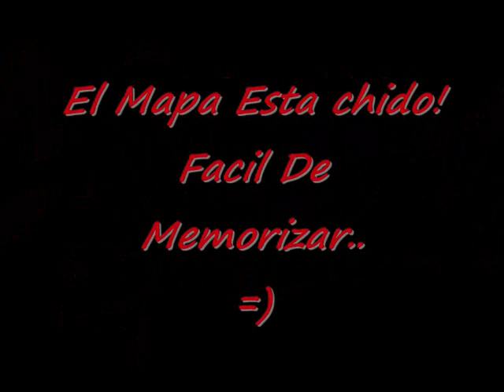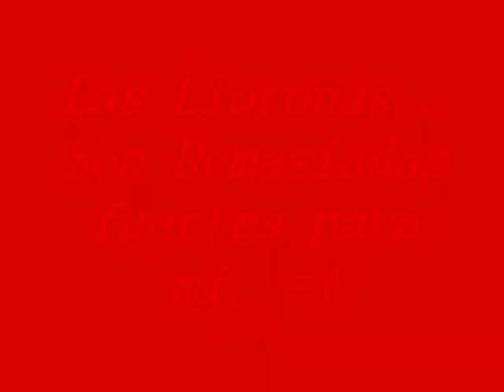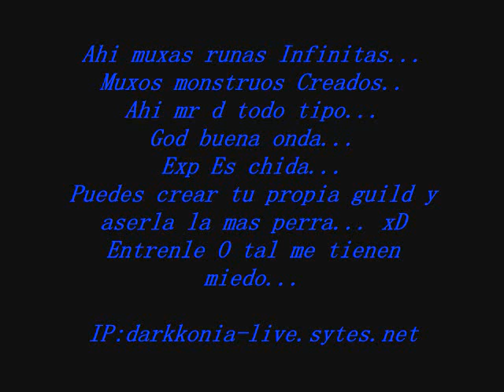Darkkonia Custom 0.5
jegenle